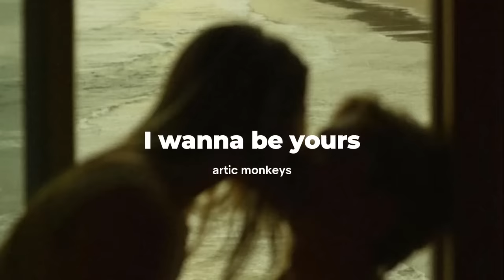pov: you fell in love (sped up playlist)